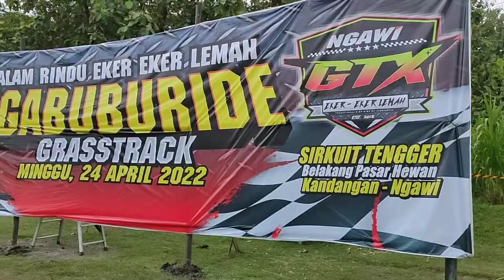GRASSTRACK NGAWI || di Kelas Adventure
GRASSTRACK NGAWI di Kelas Adventure non pembalap
SAKSIKAN JUGA VIDEO SELANJUTNYA‼️
kelas Special Engine Excutive

kualitas video ke 480p ke atas yah,

konten ini bersifat hiburan, edukatif,,
🎥📹video lainnya👇👇👇👇
TRAIL_VESPA_DEK NAJA